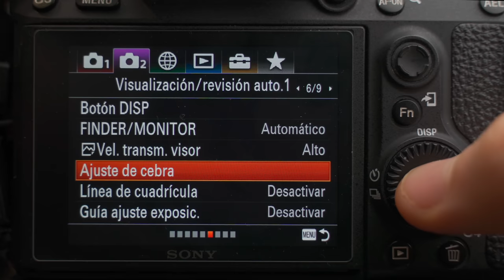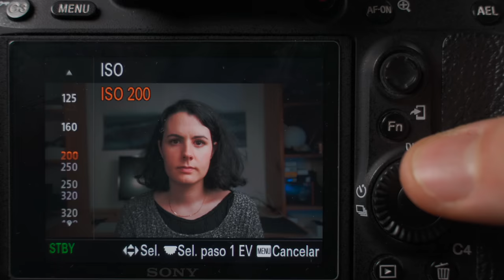🔥Truco FÁCIL para GRABAR MEJORES VÍDEOS! 📸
👉Graba MEJORES VÍDEOS con este truco

Las cebras / zebras nos ayudan a resaltar el nivel de exposición y exponer correctamente con nuestra cámara para grabar vídeos perfectos.

Es compatibles con cámaras APS-C: a6000, a6100, a6300, a6400, a6500 y a6600.
Con cámaras Sony Alpha Full Frame: A7iii, a7riii, a9, a7, a7ii, a7s, a7s ii

Puedes comprar mi equipo:
Sony A7 III
Sony A6400
MEJOR GIMBAL
Tamron 17-28 f2.8